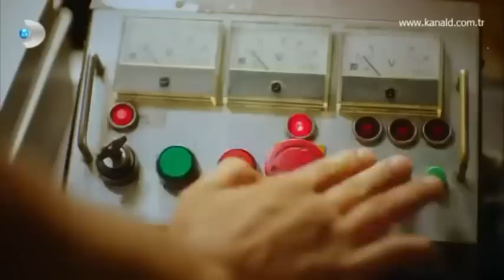Demir Demirkan - Gitti Gider (Güneşi Beklerken)